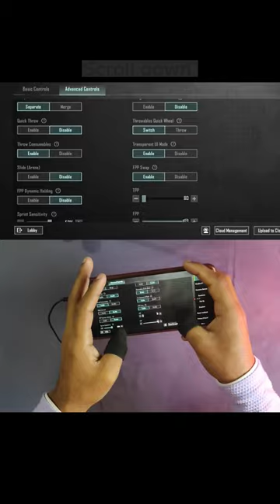BGMI PUBG MOBILE SETTING GUIDE 62 JOYSTICK 🕹️